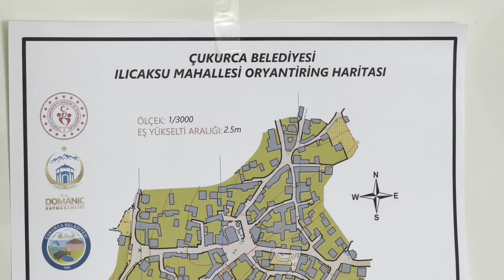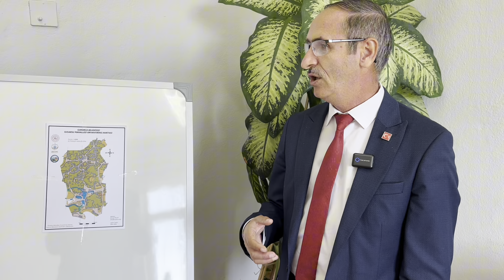Oryantiring Projesiyle Domaniç’e Ulusal ve Uluslararası Yarışmalar Geliyor